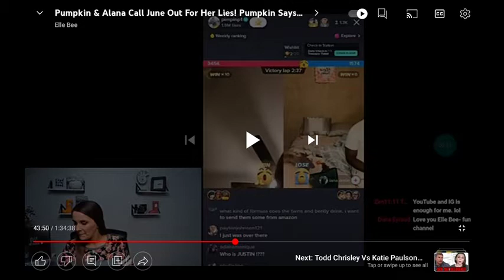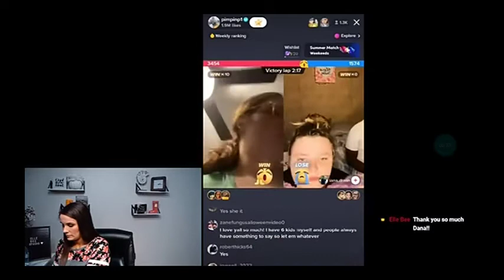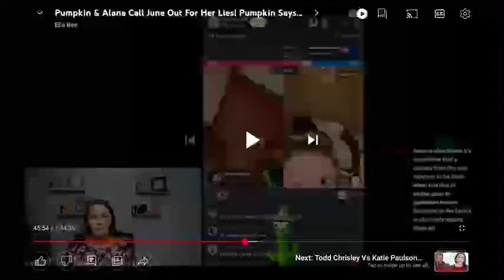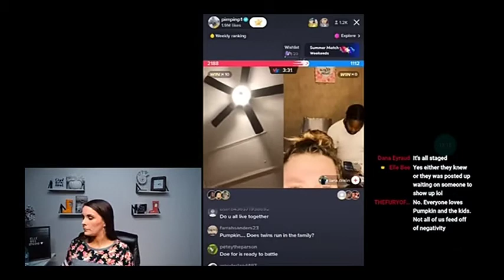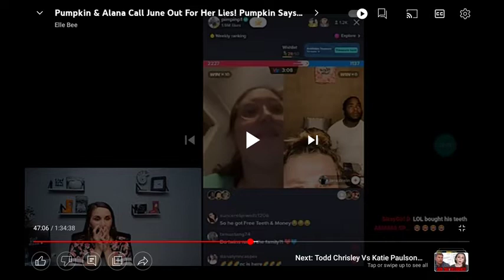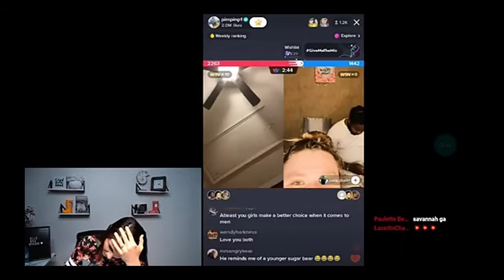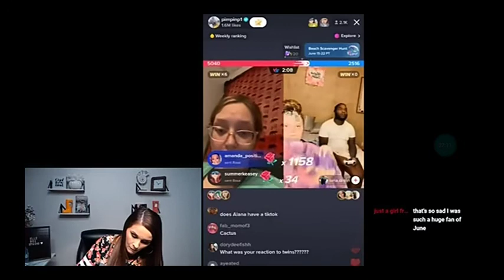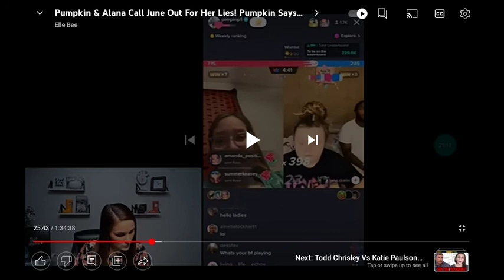Mama June children out here talking about she in love with a crackhead 🤬🤬🤪🤣🤣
a special thanks to Elle Bee